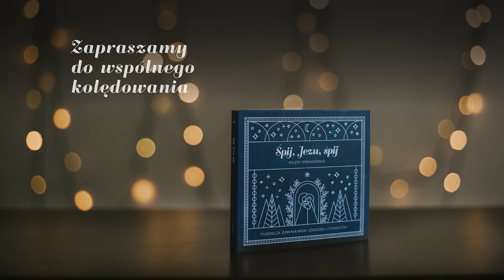Kolędy dominikańskie || Zapowiedź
W Boże Narodzenie AD 2021 my, bracia dominikanie oraz nasi zaprzyjaźnieni muzycy, znów chcemy podzielić się z Wami radością z przyjścia Pana. Niech rozśpiewana dobra nowina o Bogu tak bliskim rozświetli mrok i wskaże Wam drogę nadziei.

Seria powstała we współpracy z Dominikańskim Ośrodkiem Liturgicznym.

Tu nas można wesprzeć:
Oglądaj dominikanie.pl w aplikacji:
Można nas również znaleźć na Facebooku:
Zdjęcia: Marcin Jończyk, Łukasz Łatanik
Montaż: Marcin Jończyk
Oświetlenie: Broszkiewicz.pl
Scenografia, produkcja: Sylwia Smoczyńska